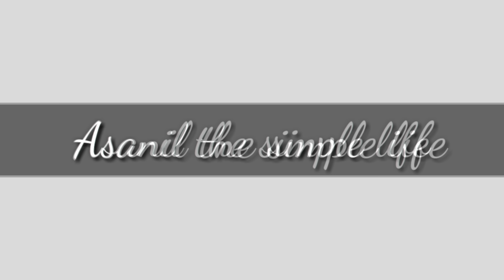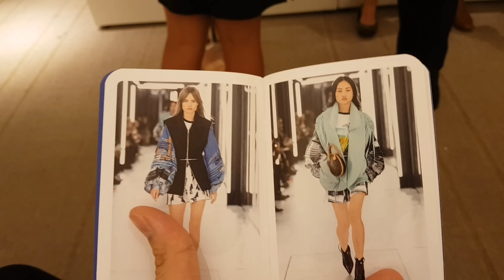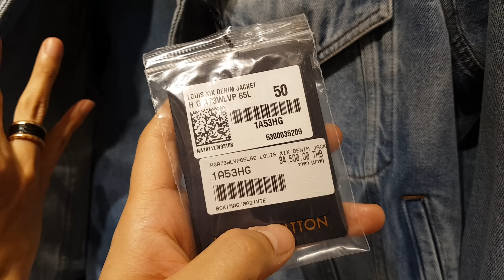Louis Vuitton Exclusive Fashion Show LVSS19 I งานแฟชั่นโชว์หลุยส์วิตตองในไทย